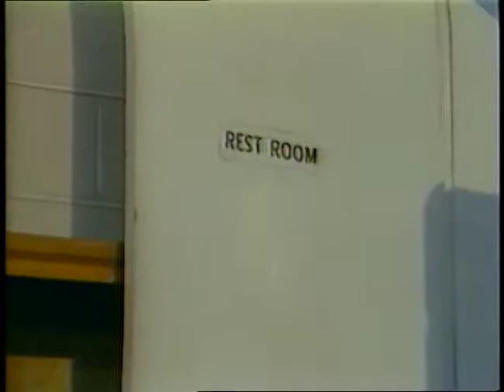King of the LAP Dogs